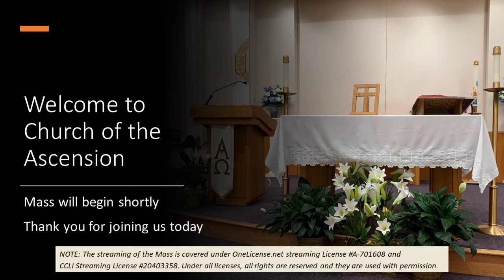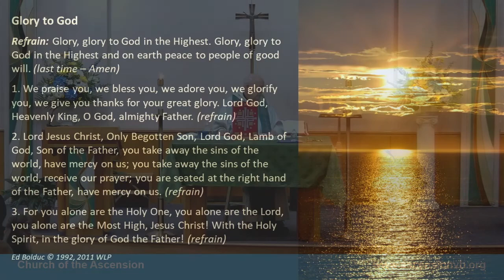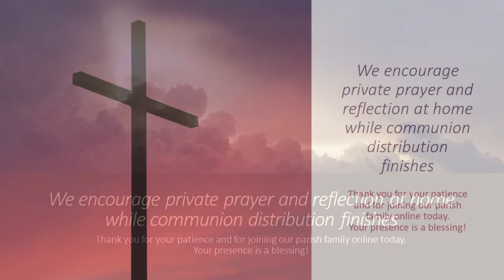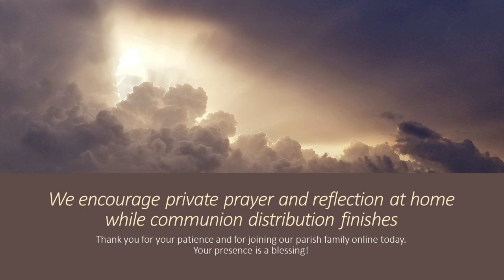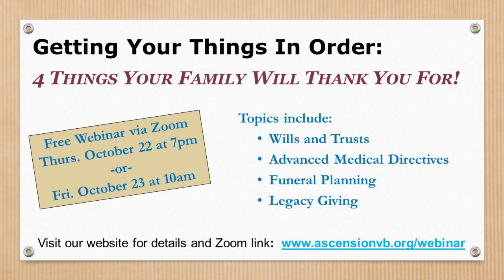9:00 AM Mass, Sunday, October 18, 2020